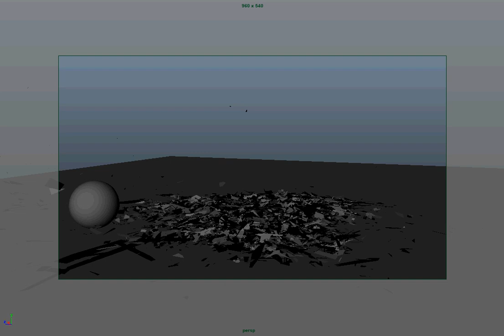House demolition Maya Ncloth